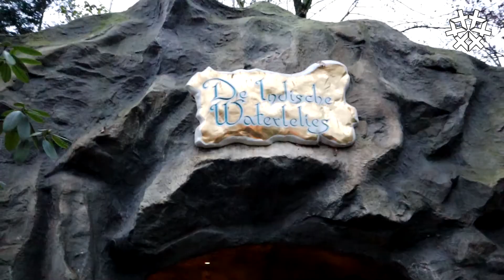De Efteling avonturen gaan door | Dag 2 - Vlog 3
Dit is een Video van MeneerBen

Bedankt voor het kijken naar weer een nieuwe video, Ik waardeer elke vorm van support of je nu alleen de video's of meer helpt als een like of comment. Jullie zijn allemaal toppers!

Wil je mij toch net even een extra zetje geven in de goede richting zonder al te veel moeite?
Social media volgen, lid worden van de Community of ons supporten voor meer content kan ook!

35 Views - Jan 23, 2024

Sub goal
71% . 711/1K

This is a vlog for Hard-Dance Family members,
Mostly done in English and sometimes in Dutch,

Some Vlogs will be off-topic or personal,

mic Rode